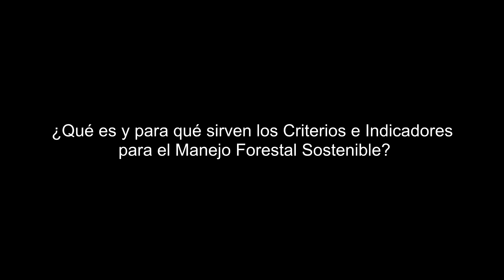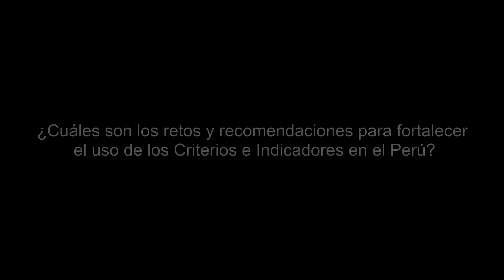Flexible and adaptable criteria and indicators for Sustainable Forest Management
Jorge Meza, from FAO’s Regional Office for Latin America and the Caribbean, explains that criteria and indicators are useful tools for Sustainable Forest Management as long as they are flexible and can be adapted to specific national context. The interview has been produced on the occasion of the Criteria & indicators regional workshop in Latin America, held in Tarapoto (Peru) on 17 and 19 June 2015.